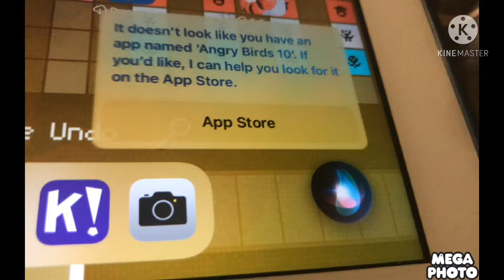Angry Birds 10 Multi Rendering